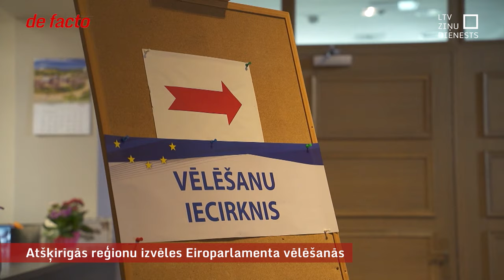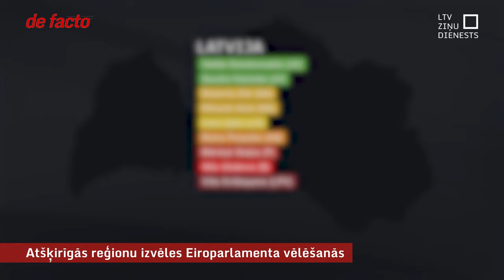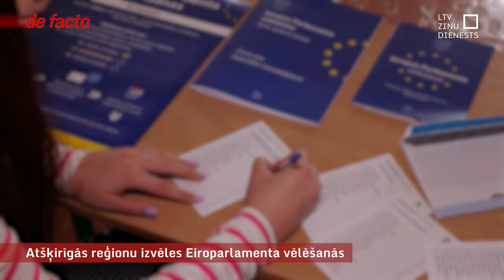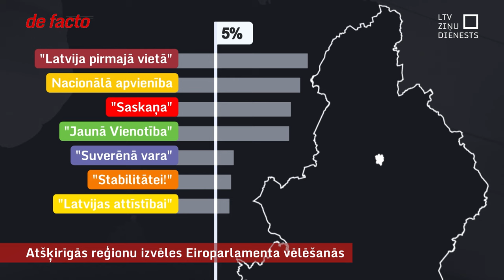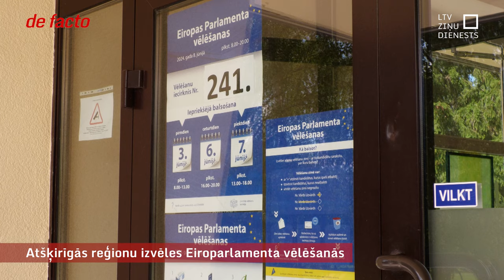Atšķirīgās reģionu izvēles Eiroparlamenta vēlēšanās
Eiropas parlamenta vēlēšanu rezultāti kārtējo reizi akcentējuši reģionālās atšķirības Latvijā. Ar savu citādo redzējumu atkal izceļas Latgale, taču arī citos Latvijas novados dažādība iezīmējas. Lai uzskatāmāk atspoguļotu vēlētāju izvēles, “de facto” aprēķināja, kurus pārstāvjus Latvija sūtītu uz Eiropas parlamentu, ja visa Latvija balsotu kā atsevišķi vēlēšanu apgabali.  Kas viņi ir,  ko secināt no šīm atšķirībām un kā partijas redz savu lomu un vietu Latvijas reģionos?

Vēlēšanas Latvijā ir arī nākamgad un aiznākamgad, un tas, vai un ko partijas būs izsecinājušas no šo vēlēšanu rezultātiem, varētu noteikt arī taktiku un panākumus turpmākajam darbam. Jau tagad viens no galvenajiem secinājumiem, kas izskan, – nevajag par zemu novērtēt tiešās sarunas ar cilvēkiem.